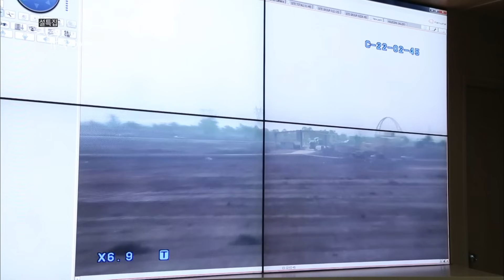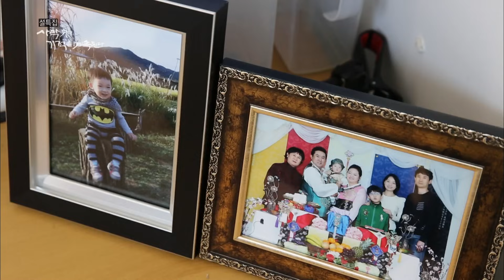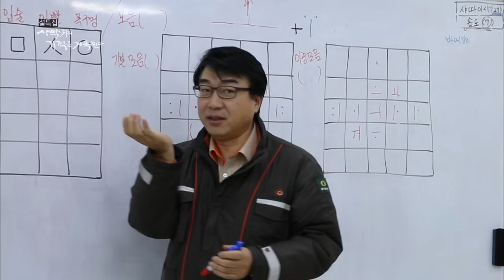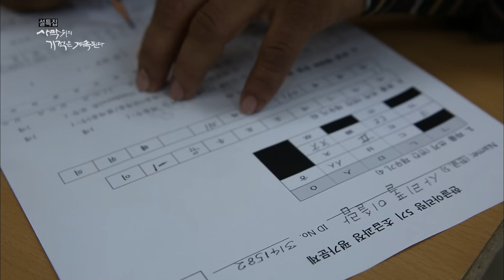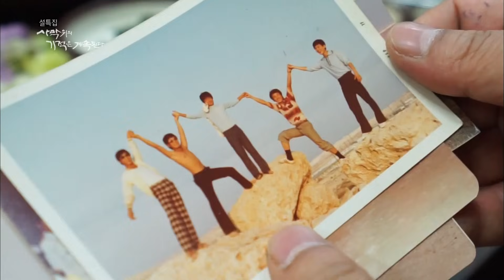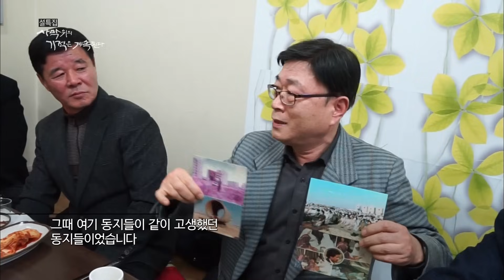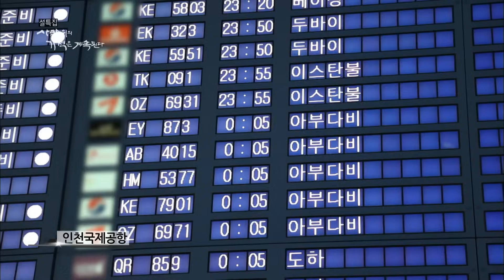이라크 내전 중에도 공사를 진행했다?! 10만 가구의 거주공간을 만들어라! 비스마야 신도시 건설 현장 (KBS 20150220 방송)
■ 이라크의 지도를 바꾸는 대역사, 꿈의 신도시 비스마야!
이라크 수도 바그다드에서 동남쪽으로 10km 떨어진 비스마야 지역 1830ha (550만 평, 여의도 면적의 6배)에 이라크 역사상 최대의 신도시 건설 프로젝트가 진행 중이다. 2012년부터 진행, 2019년 완공을 목표로 진행 중인 이 거대한 프로젝트의 주인공은 대한민국의 한 건설업체다.   공사액 총 80억 달러(8조 원), 10만 가구에 60만 인구가 들어서는 비스마야 신도시 건설은 단독 프로젝트로는 해외건설 사상 최대 규모다. 설계·조달·시공을 한 회사가 모두 진행하는 디자인 빌드(Design Build) 방식으로 진행되며 공사 기간은 7년이다.   이 건설업체는 10만 가구 아파트 건설을 위해 세계 최대 규모의 PC플랜트 공장을 현지에 직접 지었다. 오랜 내전으로 물자 공급이 어려운 이라크의 현실을 고려해 건축물의 기둥, 보, 벽 등 필요한 모든 콘크리트 부자재를 제작해 조립식으로 아파트를 완성하는 첨단 건설공법을 채택했다

■ 30년 전쟁과 내전으로 폐허가 된 이라크에 희망이 된 건설 한국인
이라크의 수도 바그다드는 30년이 넘는 전쟁과 내전으로 도시기능이 완전히 파괴되었다.   지금도 크고 작은 폭탄테러 때문에 수많은 시민들이 희생되고 있는 바그다드에서 건설 사업을 진행하는 외국인 기업은 한국의 이 건설업체가 유일하다.   작년 6월, 이슬람 극단세력 이슬람국가(IS)가 바그다드 인근까지 점령하는 이라크 정부 최대 위기 상황이 발생하자 바그다드에 상주하고 있는 모든 외국 기업들은 철수했다.   하지만 이 건설업체는 내전중임에도 불구하고 묵묵히 현장을 지키며 공사를 진행시켰고, 이를 계기로 이 건설업체는 이라크 정부와 국민들에게 절대적인 신뢰를 갖게 되었다.   현재 비스마야 신도시 건설 현장은 이라크 정부의 전폭적인 지원을 받고 있다. 혹시 모를 폭탄테러에 대비하기 위해 장갑차로 무장한 이라크 군인과 경찰 500여명이 매일 24시간 철통같이 현장을 지킨다. 이 업체도 자이툰 부대 출신으로 구성한 자체 보안팀을 만들어 최첨단 장비로 완벽한 보안시스템을 구축했다.   덕분에 지금까지 한건의 위협도 없이 아파트 공사는 순조롭게 진행되고 있다.

■ 70년대 중동 전사들이 모였다
1973년도에 삼환기업이 사우디아라비아 고속도로 공사를 따 내며 최초로 중동 건설의 물꼬를 텄다. 그 뒤로 한 해에 많게는 10만이 넘는 노동자들이 낯선 중동 땅으로 떠났다. 중동특수로 거두어들인 외화는 1970년대 총 외화수입의 85%를 상회할 정도로 큰 금액이었다. 그들이 피땀흘려 벌어온 달러는 1970년대 오일 쇼크를 견뎌내게 했고, 고국 경제 발전의 원동력이 되기도 했다.   서울의 한 식당, 중동 건설 노동자 출신인 김성태 국회의원이 1970년대 중동에서 함께 젊음을 불태웠던 전사들을 모았다. 사람들의 기억 속에서는 잊혀져 가지만 50도가 넘는 역사의 현장을 누빈 그들의 기억은 아직도 생생하다.   리비아 대수로, 사우디 고속도로 공사 등에 참가한 이들은 건설현장에 최대 10년까지 머물렀다. 낯선 나라에서 20여만 원을 첫 월급으로 받은 그들은, 한국의 가족들을 위해 월급을 고스란히 부쳤다. 가슴속에 사연하나 없는 사람이 없다. 자동차 배기구에 얼굴을 바로 댄듯한 더위, 리비아 폭격으로 인한 물자 부족, 끝없는 외로움. 그런 그들을 일으켜 세운 것은 바로 희망이었다.

■ 사막 위의 기적은 계속된다
그로부터 한 세대가 지났다. 단순노무직으로 갔던 과거와는 달리 지금은 관리직과 설계 시공등의 기술직 비중이 높다. 건설업체 내 한국 직원 650명은 방글라데시, 인도 등 외국인 근로자 7000여 명을 이끌며 이라크 땅에서 건설 한국인의 이름을 드높이고 있다.   그러나 여전히 어려움은 있다. 직원들은 더위와 사막의 모래바람을 극복해야 하고 가족과 떨어져 있는 외로움도 참아야 한다.   이곳 직원들이 가장 기대하는 날은 4개월에 한 번 한국으로 휴가를 가는 날, 2주간의 휴가는 공사현장을 벗어나는 유일한 날이며, 사랑하는 가족을 만나는 귀중한 시간 이다. 꿈같은 짧은 휴가를 마치고 현장으로 복귀하는 직원들은 또 다시 모래바람과 맞선다. 전쟁으로 지친 이라크 국민들의 소중한 보금자리가 될 비스마야 신도시는 이들의 손에 의해 2019년 차질 없이 완공될 것이다.   본 프로그램은 열악한 환경에서도 이라크의 국가 재건 프로젝트인 비스마야 신도시 건설 현장을 묵묵히 지키는 한국인들의 땀과 노력 그리고 그들 한국인들로부터 꿈과 희망을 찾는 이라크 사람들의 이야기를 담는다.   또한, 이라크 정부와 국민들의 전폭적인 신뢰를 만들어 낸 건설 한국인들을 통해 중동 땅에서 달라진 대한민국의 위상을 느끼게 할 것이다

※ 이 영상은 2015년 2월 20일 방영된 [사막위의 기적은 계속된다] 입니다.